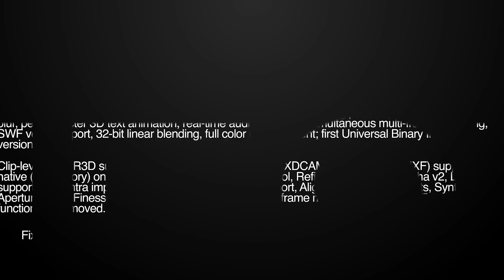What I.T. Certifications You Should Get if you Don't Know Technology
In this video we are helping those who are completely knew to technology but want to work in the field.  Here I will help you get the certifications that are going to help you out the most.

Top Recommendations!